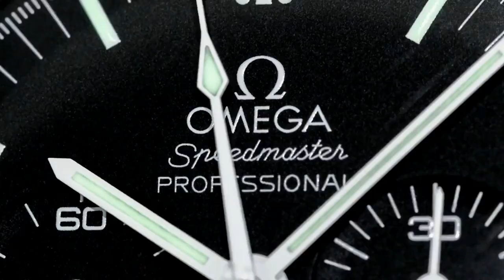PAID WATCH REVIEWS - The love of wrist watches at age 30, 40 and 50 - 20A50